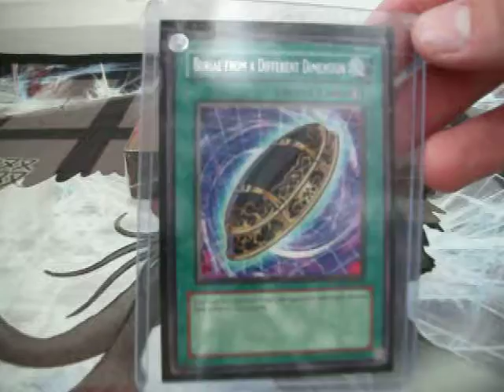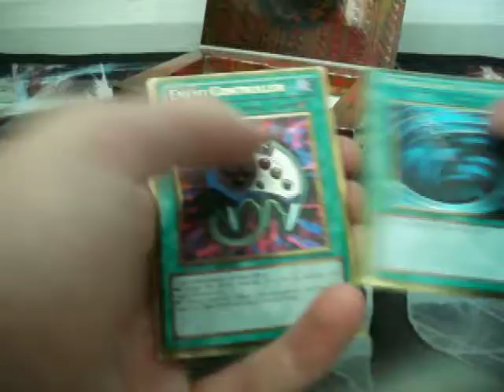Yugioh gold series 3 pack opening plus tradeproof for unchainedshadows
Crappy pulls to be honest. Got some good stuff in the post tho so its all good. Trade from unchainedshaows. Great trader, he sent first and hes already very trusted. Thanks dude.